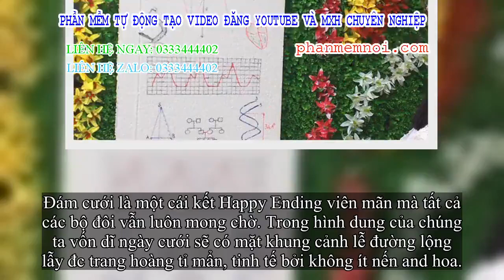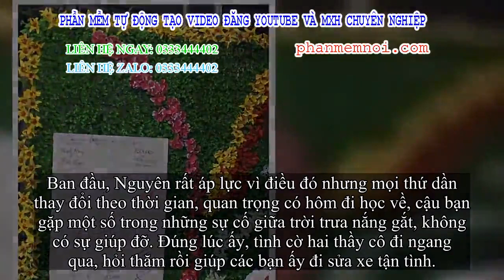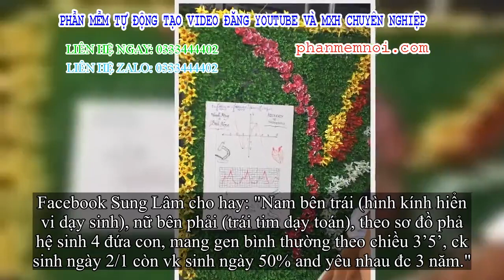✅ Thầy dạy Sinh and cô dạy Toán đám cưới, học sinh làm thiệp mời cực độc, chỉ ai siêu tốt mới hoàn t